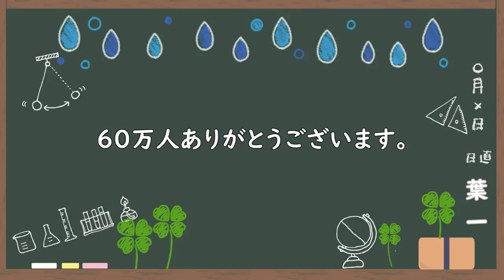なぜ？どうやって？いつまでに？【はいちのだらだラジオ/282回】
‹使用音源›
「甘茶の音楽工房」